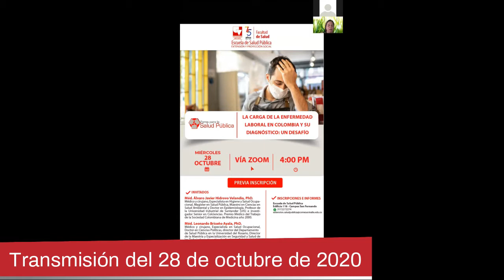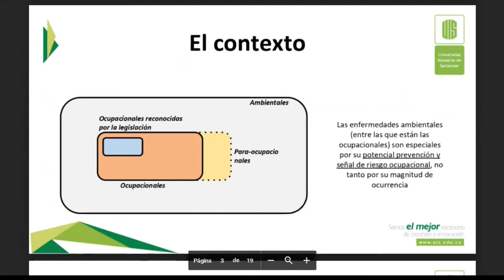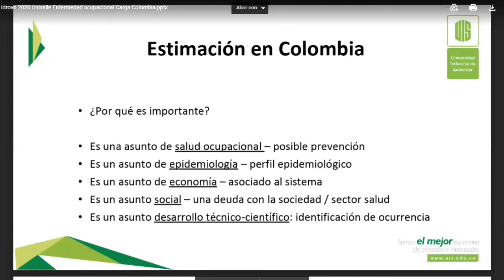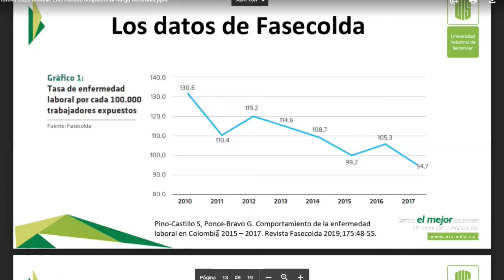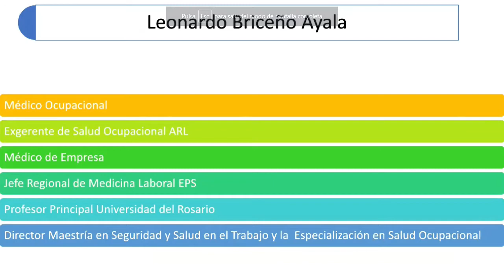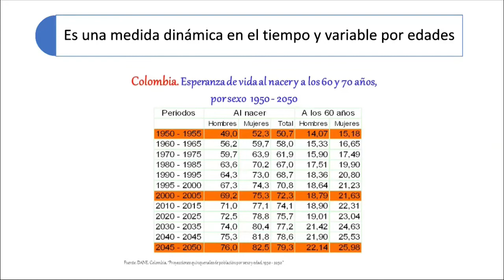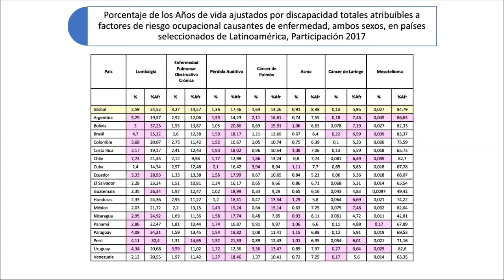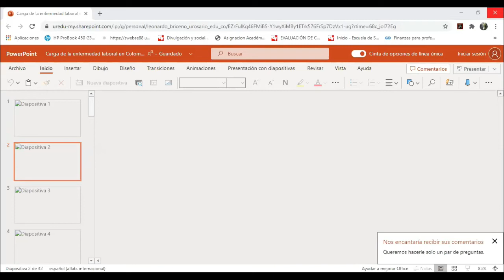Foro para la Salud Pública: La carga de enfermedad laboral en Colombia y su diagnóstico, un desafío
Transmisión del 28 de octubre de 2020.

INVITADOS:
- Méd. Álvaro Javier Hidrovo Velandia, PhD.
Médico y cirujano, Especialista en Higiene y Salud Ocupacional, Magíster en Salud Pública, Maestro en Ciencias en Salud Ambiental y Doctor en Epidemiología. Profesor de la Universidad Industrial de Santander (UIS) e investigador senior en Colciencias. Premio Médico del Trabajo de la Sociedad Colombiana de Medicina año 2000.

- Méd. Leonardo Briceño Ayala, PhD.
Médico y cirujano, Especialista en Salud Ocupacional, Doctor en Ciencias Políticas, director del Departamento de Salud Pública en la Universidad del Rosario, Director de la Maestría y Especialización en Seguridad y Salud de los Trabajadores. Investigador senior en Colciencias.

Los Foros para la Salud Pública son espacios académicos que permiten el encuentro entre la academia, la sociedad civil, los diferentes sectores sociales y el Gobierno para generar discusiones abiertas, propositivas y claras sobre temas de interés para la Salud Pública.

Más información:
Oficina de Extensión y Proyección Social
Escuela de Salud Pública
Facultad de Salud
Universidad del Valle - Campus San Fernando